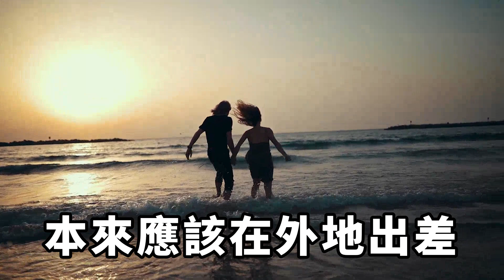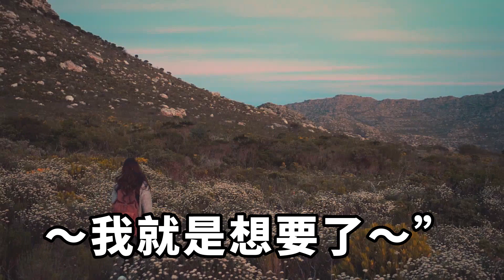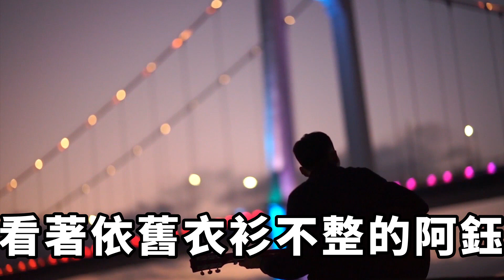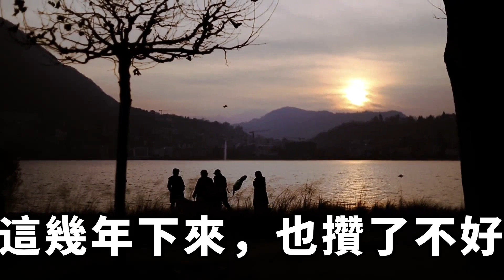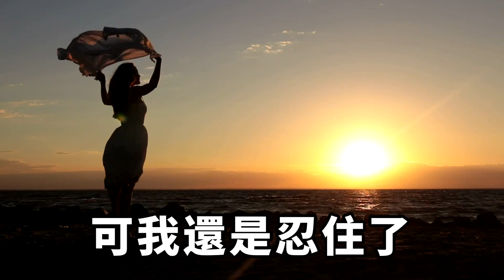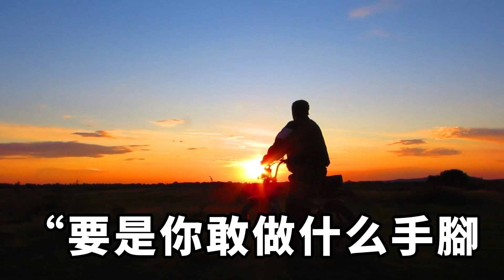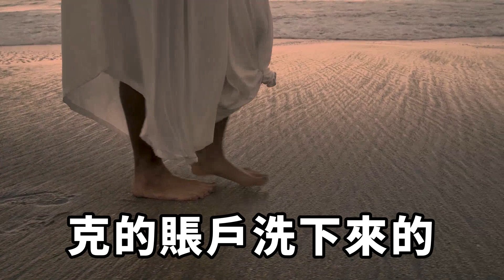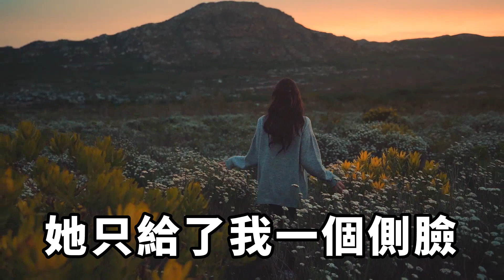妻子閨蜜找了壹個黑人男友，妻子竟然表示支持，還把黑人帶回了家【緣覺】圍爐夜話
晚上七點，我回到家，本來應該在外地出差的我提前壹晚上回來，就爲了給白婕壹個驚喜。可我沒有想到，推開家門之後，我居然聽到壹陣若有若無的聲音，對于妻子的聲音極度熟悉的我，怎麽會聽不出來？難道妻子趁我不在，帶別人回來了？想到這裏，我不由得怒火中燒，我的妻子白婕是我大學時候的女朋友，我們從戀愛到結婚已經十年了。白婕長得非常漂亮，哪怕已經十年了，我對她的身體依舊十分迷戀，基本上壹周都要來兩次。但是這幾年隨著我年齡的增大，身體也慢慢不行了，但是白婕已經到了30歲的年紀，需求越來越大，我都有些害怕了。現在難道耐不住寂寞了？我感覺壹頂大大的綠帽子戴在了我的頭上，氣得我直接推開房門，可我沒有想到，映入我眼簾的居然是這麽壹幕。